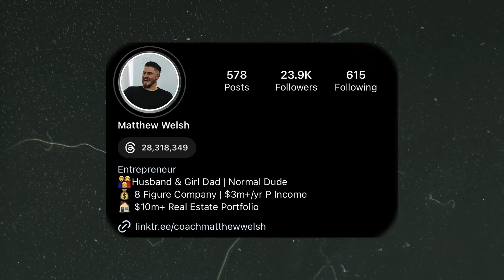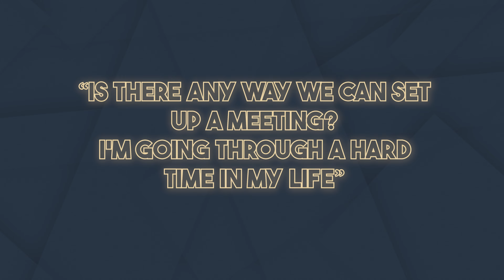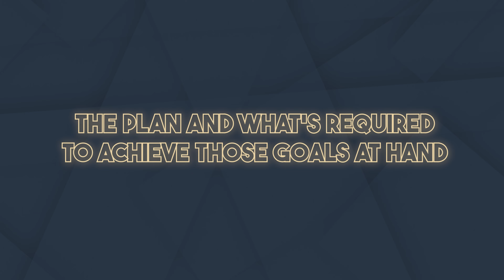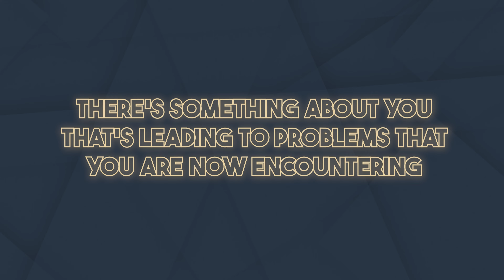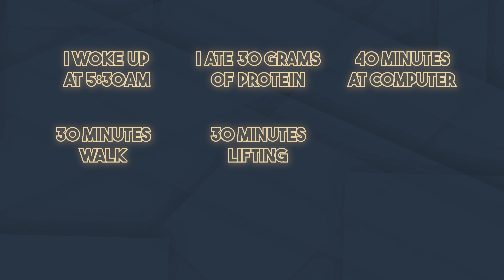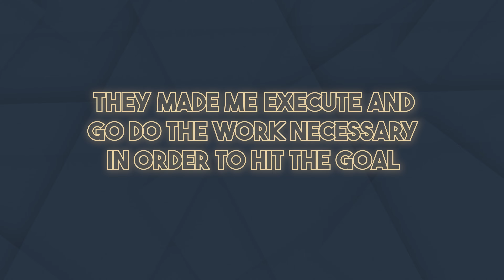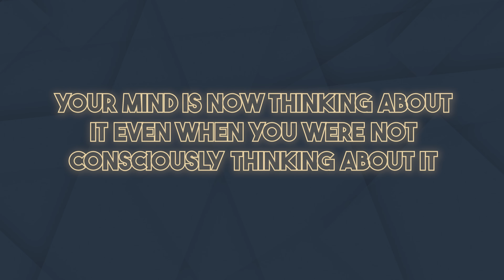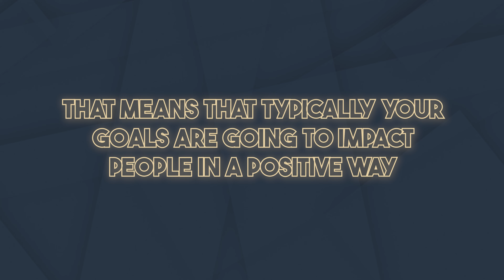Proven Processes and Strategies to Hitting goals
Don't let your goals become just dreams! In this video, we'll cover practical tips and practices to help you set challenging yet attainable goals that can be achieved. Gain the confidence and momentum needed to reach those goals and even go beyond them. Don't miss out on this invaluable lesson, watch now!